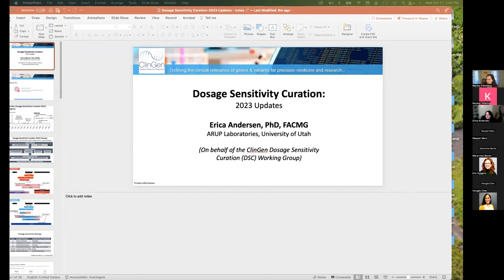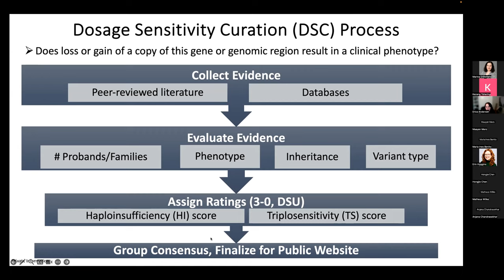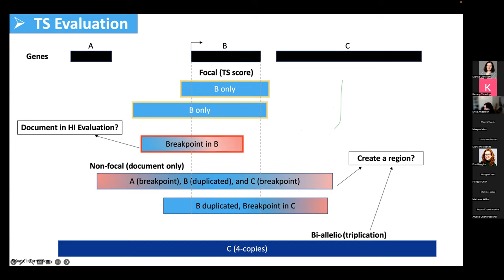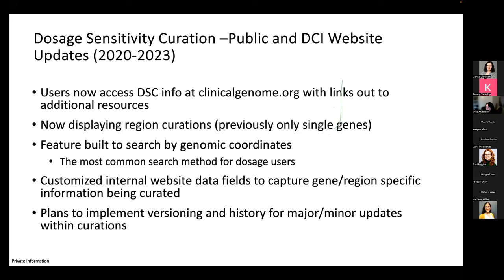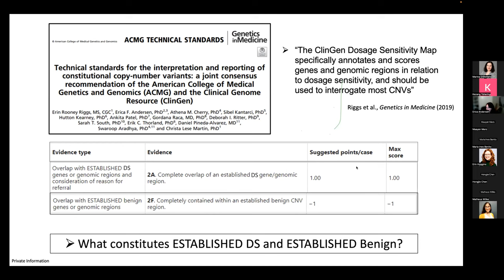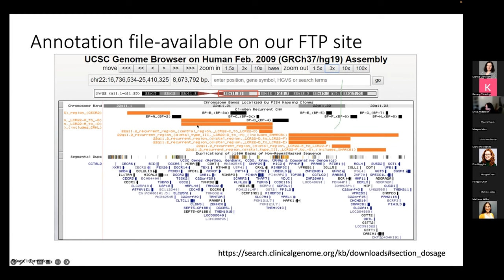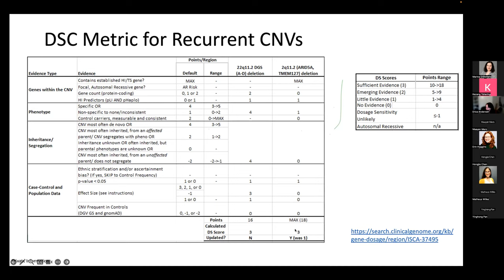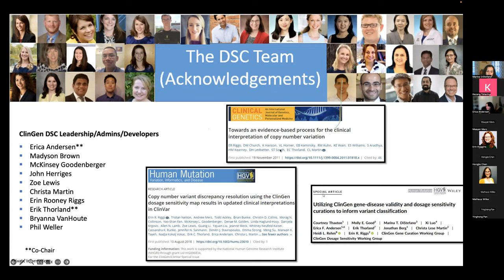Overview of the Dosage Sensitivity Working Group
In this video, Erica Anderson, PhD provides a brief overview of the Dosage Sensitivity Working Group and updates on their progress.

Presenter: Erica Anderson, PhD
Recorded on: October 11th, 2023 for the ClinGen Biocurator Working Group